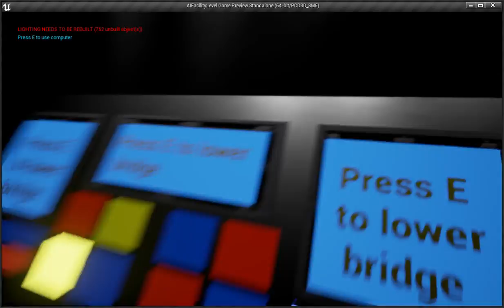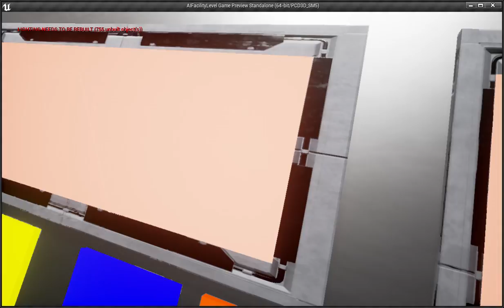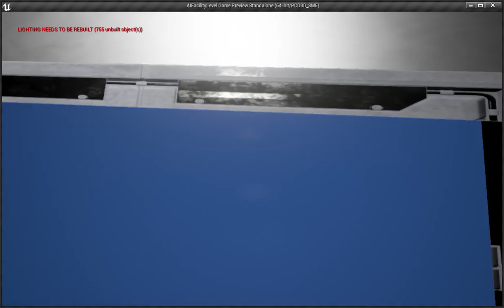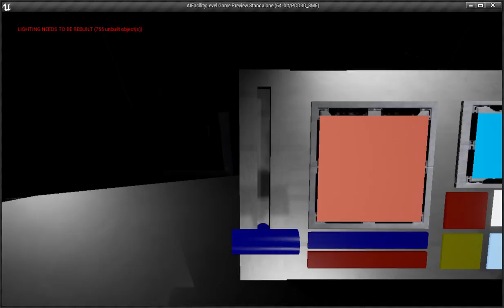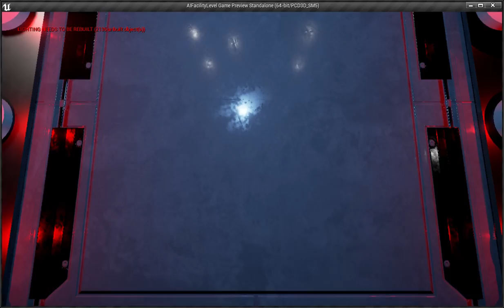ControlledGameplay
Puzzle level for turning on a generator (Unreal)